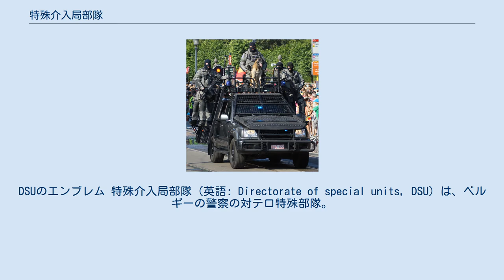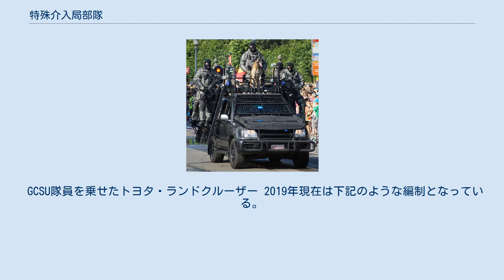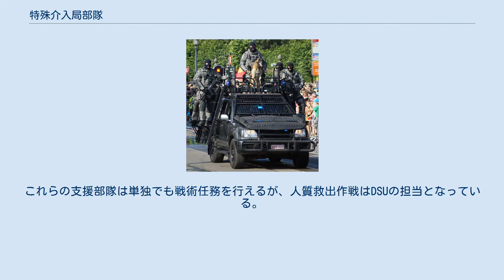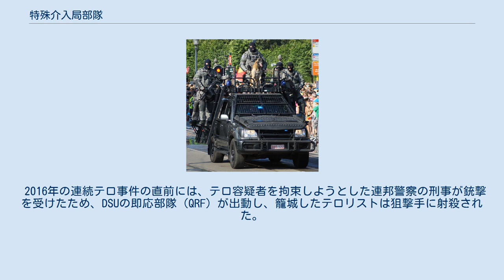特殊介入局部隊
DSUのエンブレム 特殊介入局部隊（英語: Directorate of special units, DSU）は、ベルギーの警察の対テロ特殊部隊。
2001年以前は国家憲兵隊の特殊介入中隊（ESI）として知られていたが、警察機構の再編に伴って連邦警察に移管され、現名称に改称された。
 1972年9月のミュンヘンオリンピック事件を受けて、ベルギー国家憲兵隊は対テロ作戦能力の強化を決定し、同年12月に特殊部隊を創設した。
当初、部隊はディアーナにちなんでダイアン・グループと称されており、2つの部隊によって構成されていた。
部隊の1つが介入部隊、もう1つが要人警護・施設警備を担当することになっていた。
 その後、1973年には規模が拡大され、特殊介入中隊（Esquadron Speciale d'Intervention, ESI; フラマン語ではSIE）と改称された。
また1980年には規模が更に拡大され、200名体制となった。
2001年に現在の名称に改称されたのち、2007年には特殊部隊総局（GCSU）と改称されたものの、2014年には再び現在の名称に戻った。
 GCSU隊員を乗せたトヨタ・ランドクルーザー 2019年現在は下記のような編制となっている。
 ESIは、司法警察（Police judiciaire）の刑事による対テロ部隊（groupe de répression du terrorisme, GRT）や国家保安庁と連携して活動することもあった。
またDSUは、地方の主要都市に配備された警護・監視・支援・逮捕（POSA）チームなどの付属部隊の支援を受けており、これらの支援部隊は1995年以降DSUの指揮下に置かれている。
これらの支援部隊は単独でも戦術任務を行えるが、人質救出作戦はDSUの担当となっている。
 1980年にはジャックされたスクールバスに突入し、銃器を使用することなく事件を解決した。
またベルギー中を震撼させたブラバントの殺人鬼への対処にも出動している。
 1980年代半ばには、戦闘的共産主義者細胞（CCC）への対応に忙殺された。
また1990年には、ダイアナ妃のベルギー訪問に先立って、アントウェルペンのIRA暫定派（PIRA）アジトに踏み込み、小火器や爆発物を押収した。
 1996年には、コルトレイクにて、フランス国家警察特別介入部隊（RAID）の摘発を逃れてベルギーに密入国しようとした武装イスラム集団（GIA）が地元警察と銃撃戦になり、人質をとって立てこもったため、ESIが突入作戦を実行し、テロリストを拘束して人質を救出した。
 2015年には、シャルリー・エブド襲撃事件に関与したテロリストに対し、フランス国家憲兵隊治安介入部隊（GIGN）と共同で突入作戦を行ない、2名を射殺、1名を拘束した。
 2016年の連続テロ事件の直前には、テロ容疑者を拘束しようとした連邦警察の刑事が銃撃を受けたため、DSUの即応部隊（QRF）が出動し、籠城したテロリストは狙撃手に射殺された。